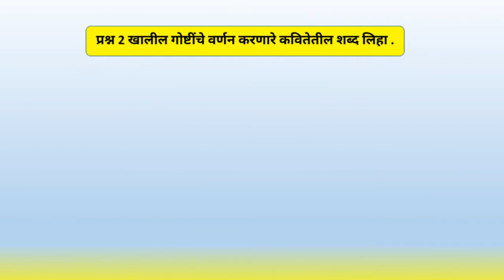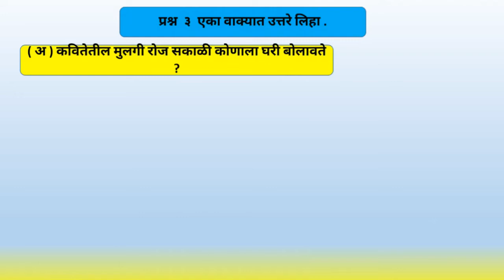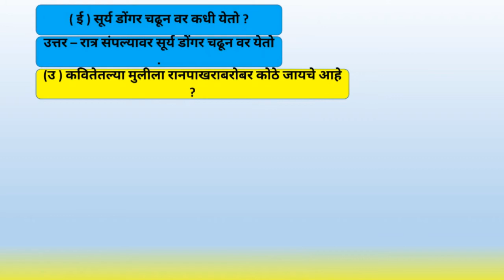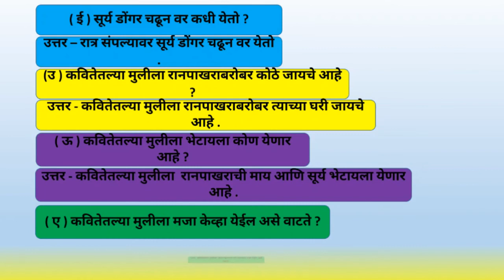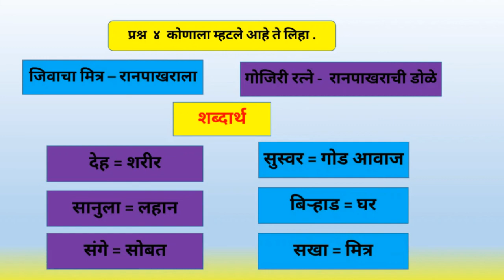रानपाखरा इयत्ता 3 री विषय - मराठी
संपूर्ण स्वाध्याय